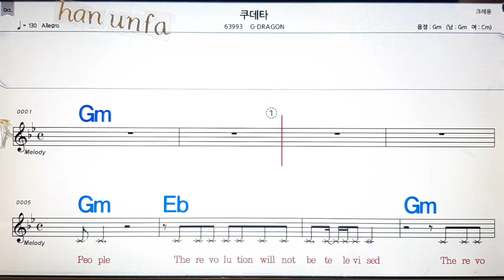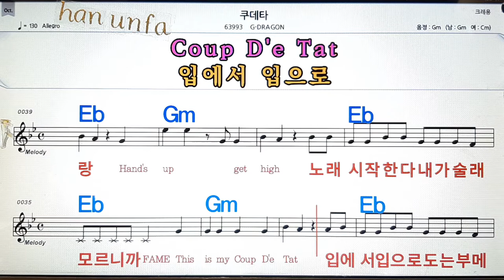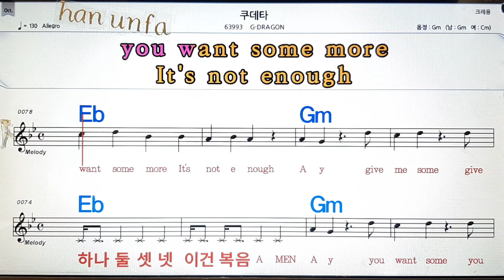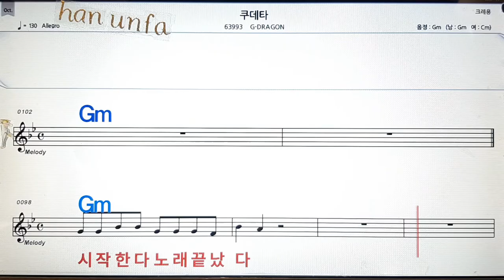쿠데타/ G- DRAGON💋노래방, 통기타 , 코드 큰악보, 가라오케, 반주💖Karaoke, Sheet Music, Chord, MR